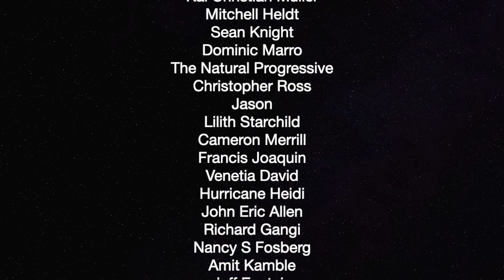Fan At Jimmy Dore Show Tells Foreclosure Story — The Political Vigilante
Graham talks to a fan after the Jimmy Dore Show in Ventura about his forclosure story.

The Wayne Foundation, Michael Joeseph Davidson, Mitchell Heldt
Sean Knight, Dominic Marro, The Natural Progressive, Christopher Ross,